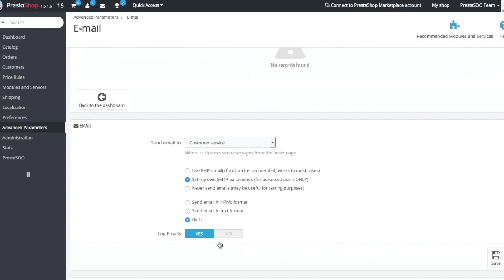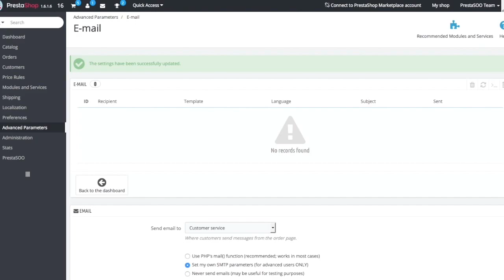Prestashop Email setting with Gmail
Prestashop tutorial step by step to setup your gmail account as Prestashop smtp system